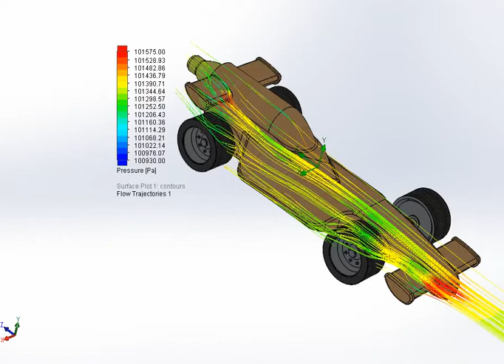3DSM 2017 12 07 KYLE CHRISTIANSEN SOLIDWORKS SIMULATION WIND TUNNEL OF F 1 CAR Animation 1